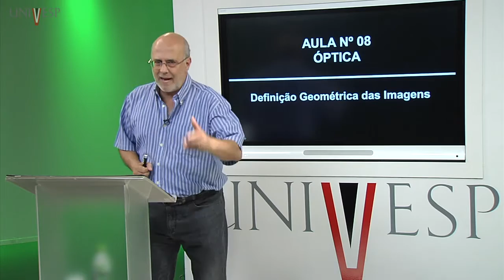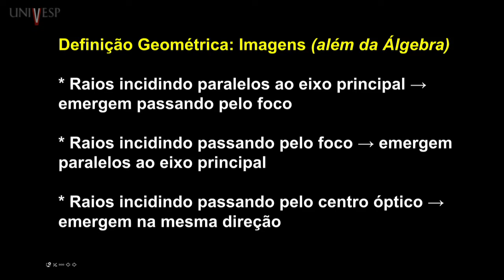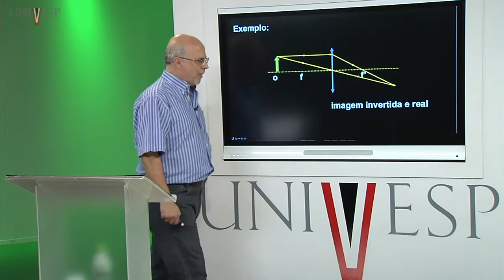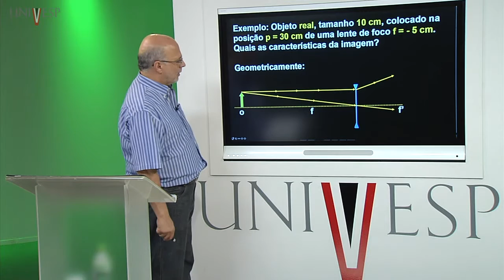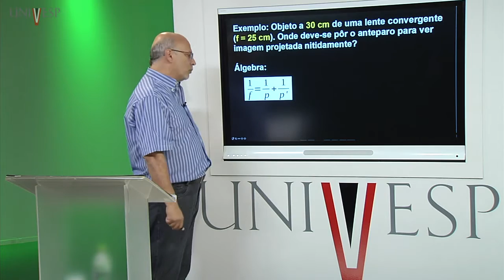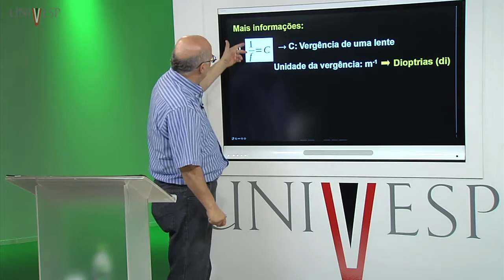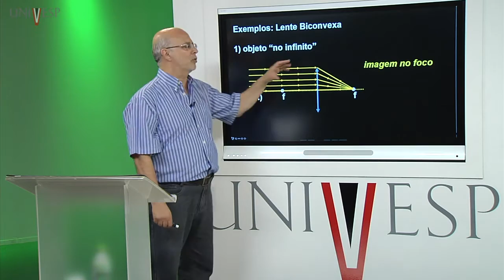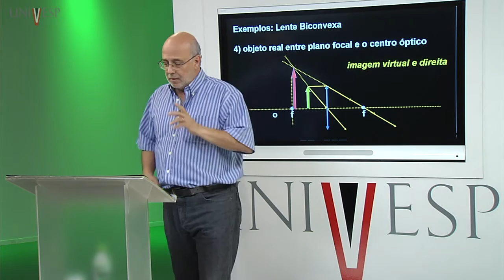Óptica - Aula 08 - Definição Geométrica das Imagens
Disciplina: Óptica  - FOG – 001
Univesp - Universidade Virtual do Estado de São Paulo
Professor responsável pela disciplina: Vanderlei Salvador Bagnato